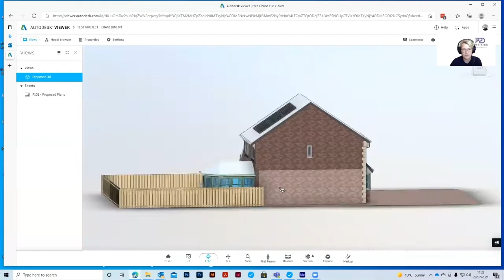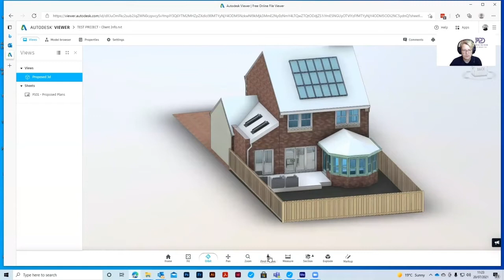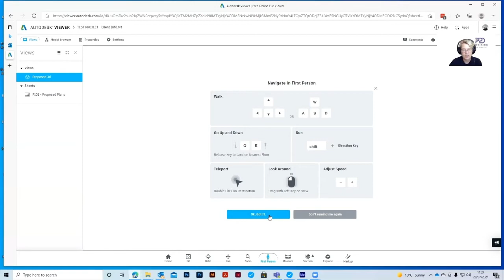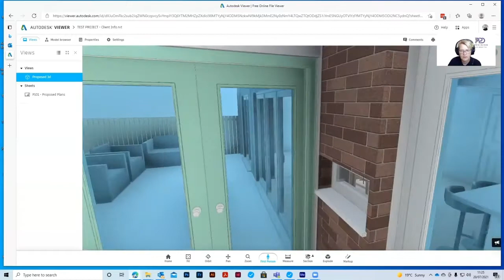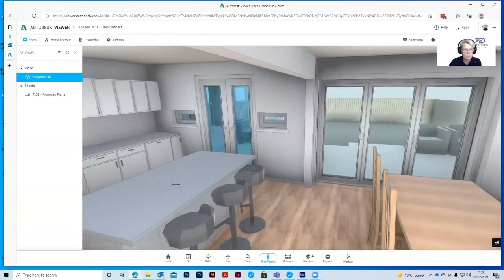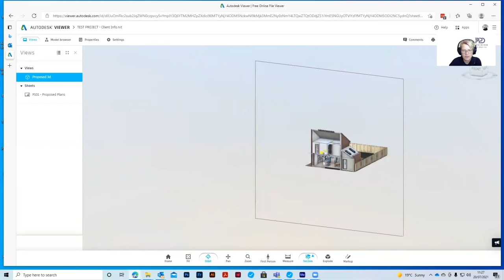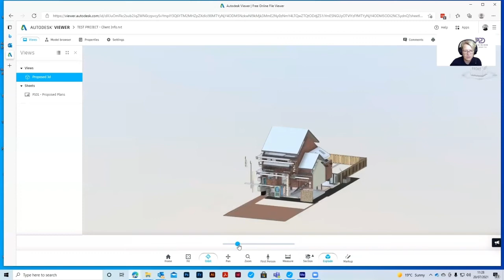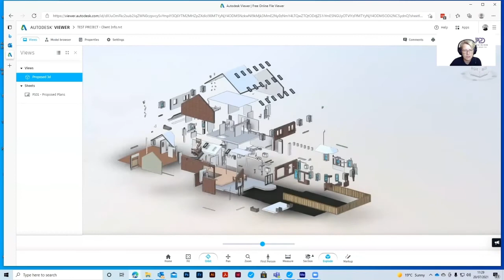Autodesk Viewer Viewing 3D Model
How to navigate the 3d model.